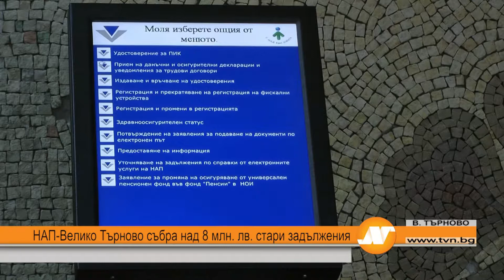Емисия новини 21:30 часа Ловеч 24 юли